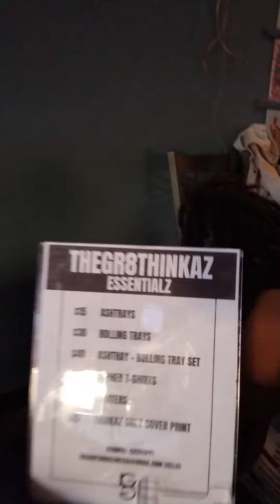MO/fun during soundcheck Hou Tx